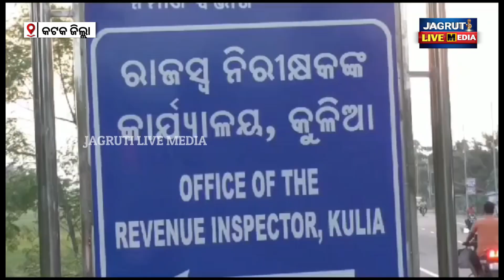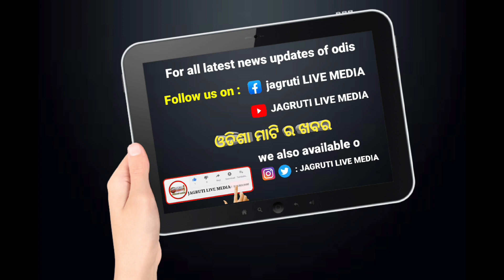ଆବାସ କେଲେଙ୍କାରୀ ର ପ୍ରୟୋଗ ସାଳା ପାଲଟିଛି ମାହାଙ୍ଗା ନିର୍ବାଚନ ମଣ୍ଡଳୀ || corruption investigation schemes